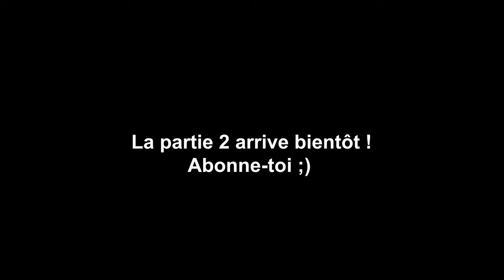Comment bien débuter sur FARTHEST FRONTIER ! (Partie 1)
Comment bien débuter sur FARTHEST FRONTIER ! (Partie 1) comprend un test ainsi que mon avis sur Big Ambitions jouable sur PC. tutoriel farthest frontier, bien débuter sur farthest frontier. Il est possible de se procurer Farthest Frontier sur la plateforme de distribution de contenu en ligne Steam développée par Valve. Ce vidéo comprend entre autre : Une présentation de Farthest Frontier, Farthest Frontier, Farthest Frontier fr, Farthest Frontier let's play fr, Farthest Frontier tuto, Farthest Frontier tuto fr, Farthest Frontier, Farthest Frontier test, Farthest Frontier solution, Farthest Frontier trailer, Farthest Frontier gameplay, les bases de Farthest Frontier, Farthest Frontier fr, découverte de la map de Farthest Frontier, roadmap Farthest Frontier

🎮 LE JEU : FARTHEST FRONTIER
📆 DATE DE SORTIE : 9 AOÛT 2022 (Early Access)

🔥TU PEUX ACHETER TES JEUX MOINS CHERS SUR INSTANT-GAMING AVEC MON LIEN

❓PLATEFORMES/CONSOLES  : PC

Protégez votre peuple pour bâtir une ville et dompter la nature. Récoltez des matériaux, chassez, pêchez et cultivez vos champs pour survivre. Produisez des objets d’artisanat que vos colons pourront échanger et utiliser pour se battre dans une terrible lutte contre les éléments et les dangers.
Récolte, cultures et artisanat – 14 matériaux bruts différents à récolter, allant du bois à la pierre et à l’argile en passant par le minerai, les herbes sauvages et le miel. 17 types de nourriture à cultiver, dont des aliments de cueillette, du poisson et du gibier, en plus de 10 cultures offrant chacune leurs propres caractéristiques. 32 objets d’artisanat et matériaux intégrés dans une économie complexe et développée.
Construction et progression – Construisez plus de 50 types de bâtiments différents au fur et à mesure que votre colonie se développe pour se transformer en une cité florissante. Faites progresser votre hôtel de ville et vos logements au fil des divers rangs pendant que votre ville gagne en prospérité et en attrait. Améliorez vos bâtiments de production pour optimiser l’efficacité et accéder à des articles de plus en plus sophistiqués.
L’agriculture poussée à son apogée – Opérez un choix stratégique parmi les 10 cultures aux caractéristiques uniques et élaborez un système de rotation culturale pour entretenir la fertilité du sol, éviter les ravages de la chaleur et du froid et prévenir la propagation de maladies. Cultivez vos champs au fil du temps, prenez soin de retirer les mauvaises herbes et rochers, améliorez la fertilité et ajustez le mélange du sol pour dégager un rendement maximal sur vos cultures et nourrir votre population en plein essor.
L’ultime simulation de ville – Les villageois vivent et vaquent à leurs occupations en temps réel. Vous verrez vos colons transporter leurs marchandises des sites de travail jusqu’à l’autre bout de la ville pour les transformer d’abord en matériaux, puis en objets d’artisanat. Vous assisterez à la livraison des aliments et marchandises aux nombreux logements et au comptoir de commerce, ou encore à l’entrepôt pour un usage ultérieur. Vous admirerez le développement de vos chemins, charrettes de transport et autres méthodes de stockage pour faciliter l’acheminement efficace de marchandises dans votre ville et prévenir la péremption.
Des cartes à génération aléatoire – Farthest Frontier offre une infinité de possibilités et chaque partie, grâce au système de génération aléatoire, constitue une expérience unique qui se distingue par un paysage et une distribution des ressources qui lui sont propres. Les commandes permettent aux joueurs de configurer les quantités d’eau ou les étendues montagneuses de la carte à volonté, et ainsi de créer des terrains extrêmes aux défis inédits.